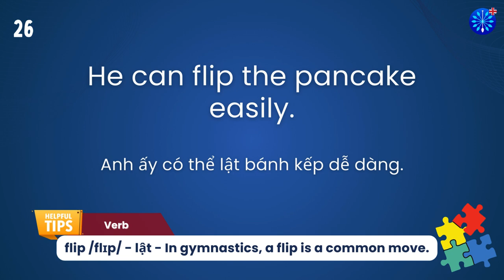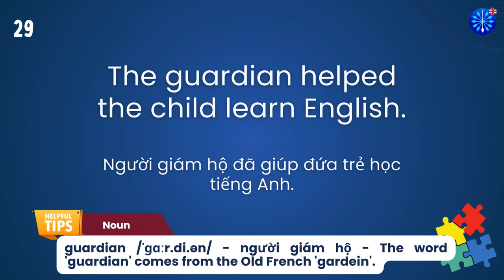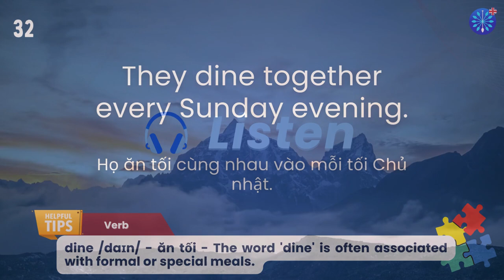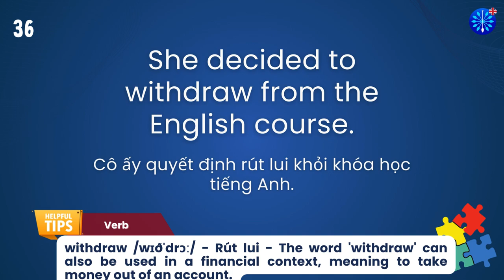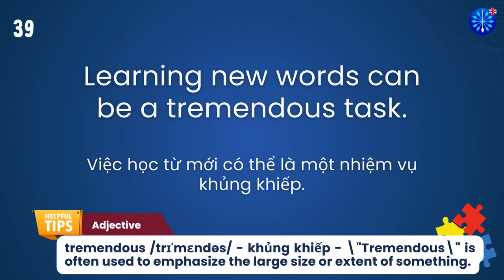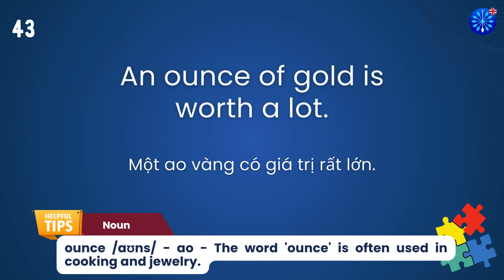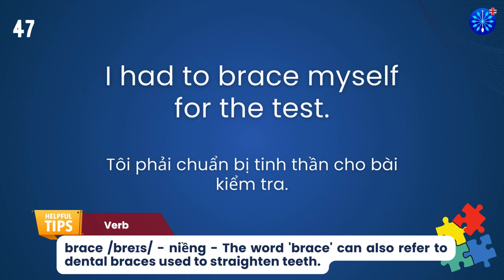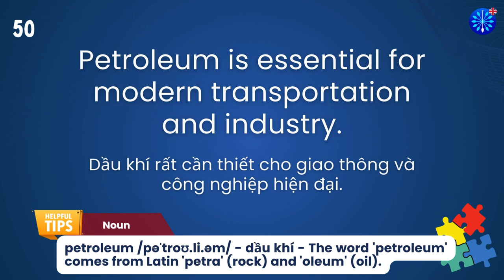Học Tiếng Anh | Từ Vựng Tiếng Anh Toeic Core Phần 65/100 | Perfect for IELTS TOEFL | Words & Samples